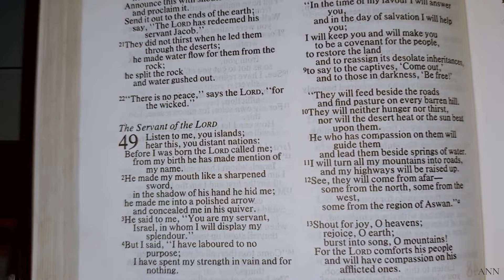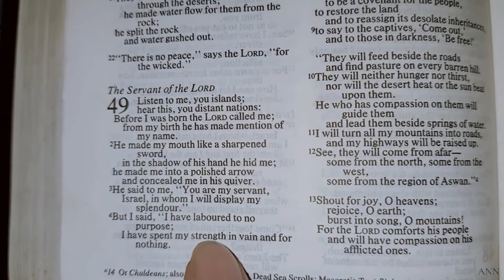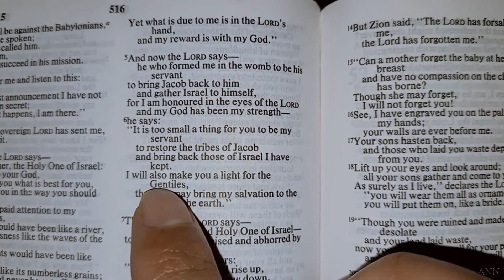READ DAILY BIBLE VERSE WITH ME (ISAIAH 49: 1-6)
Today's Morning verse (Isaiah 49: 1-6)

0 Comments